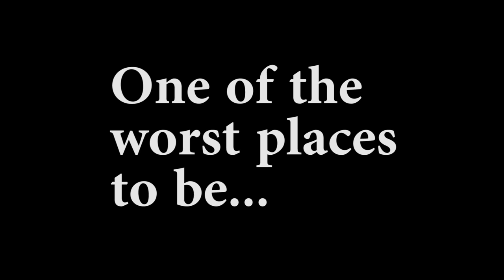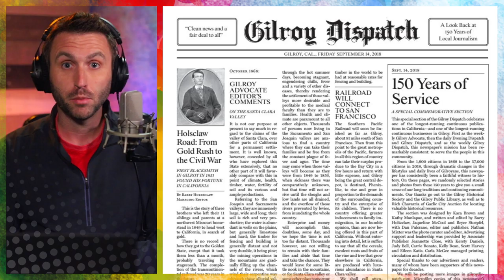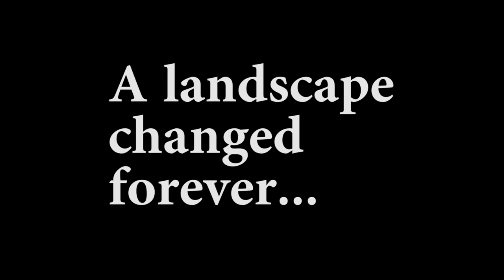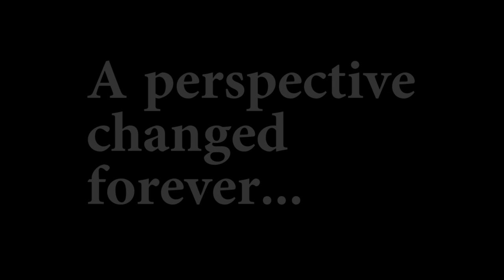Little known facts of the Loma Prieta Earthquake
October 17, 1989 was a day that transformed anyone who lived in Northern California. Now 30 years removed from the Loma Prieta Earthquake, we revisit five things you may not have known about the natural disaster.